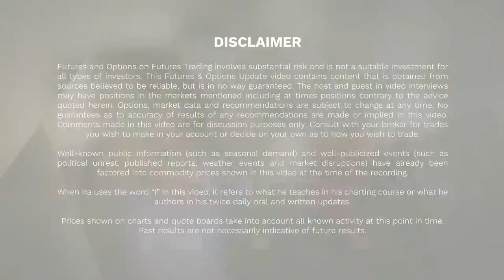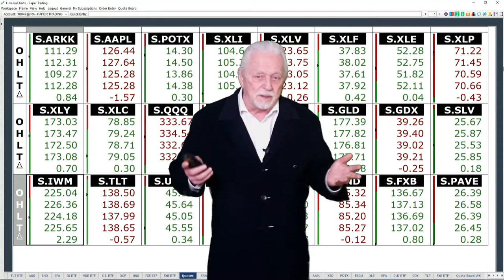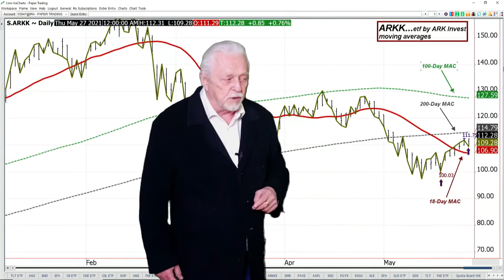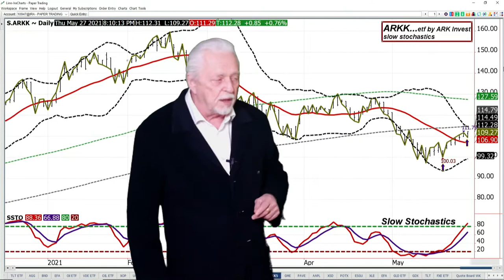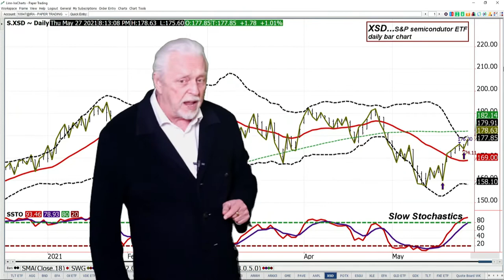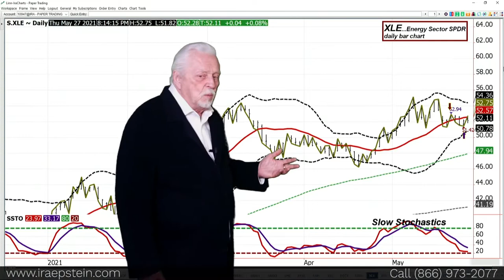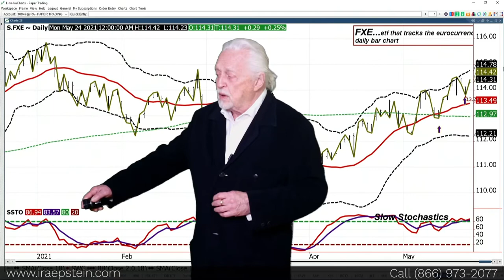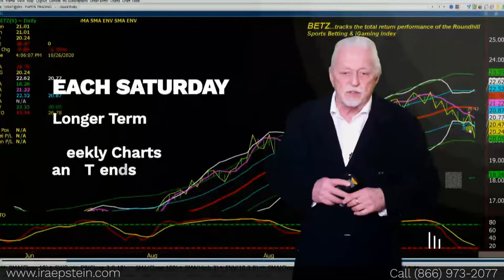Ira Epstein's SPDR ETF Video for 5 27 2021